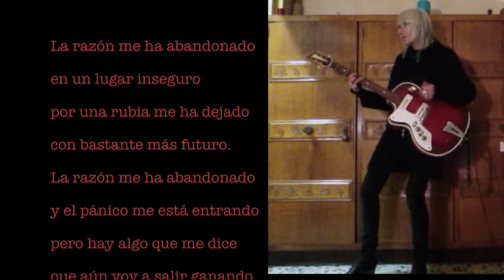Tina Gil - La razón me ha abandonado - The Bad Sessions